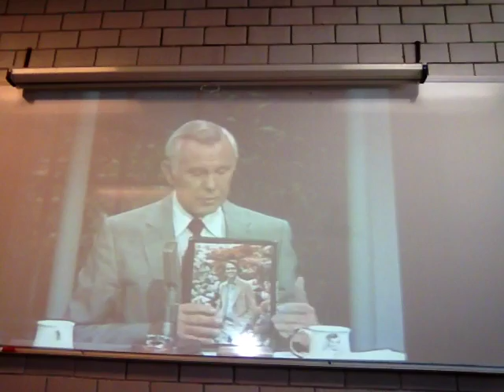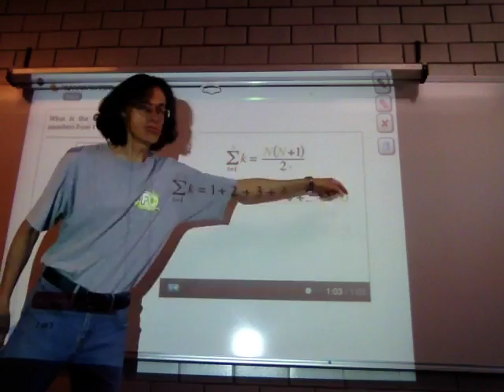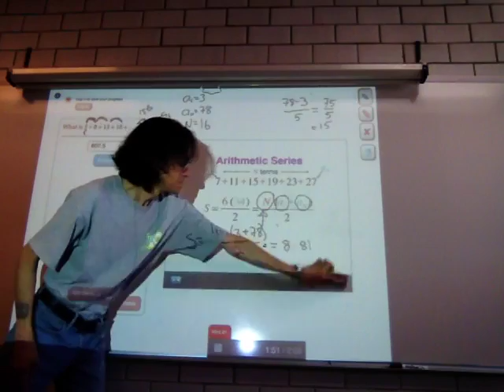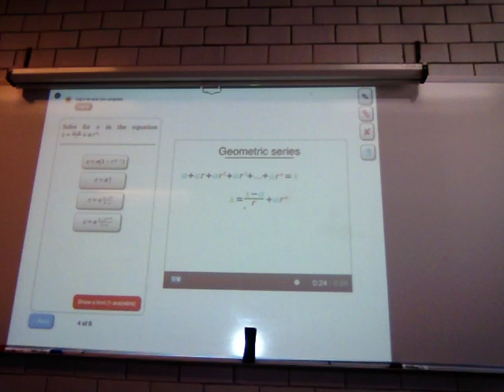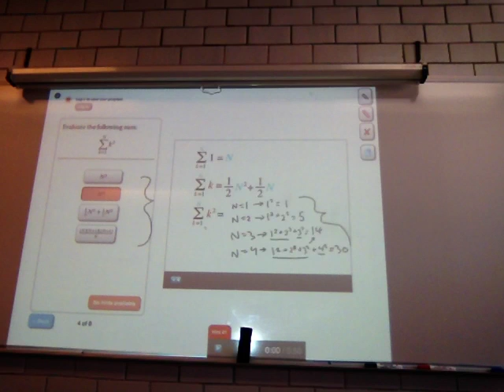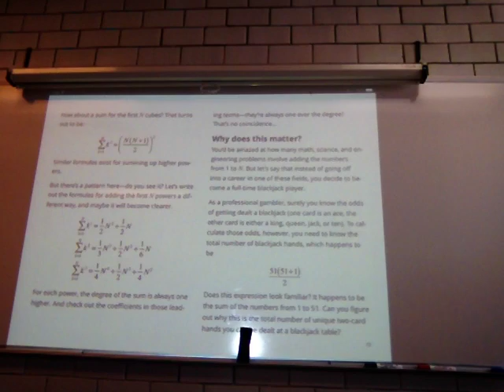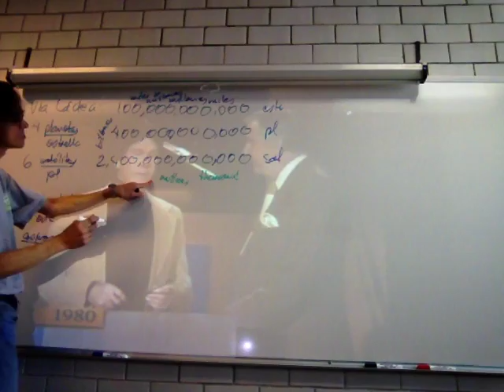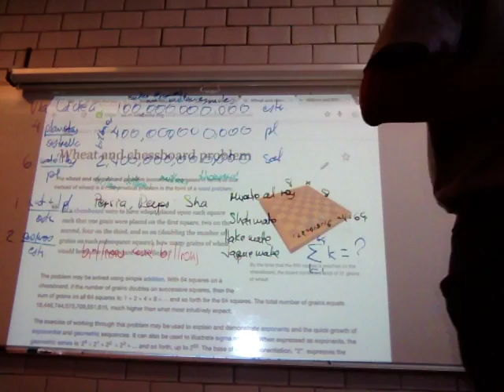Series aritméticas y geométricas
10 de junio
Sesión 13
3.2 Series aritméticas y geométricas
Sumando números desde 1 hasta N
Sumando series aritméticas
Series geométricas finitas
Sumando potencias
Biomatemáticas II
Trimestre 16-P
Unidad Iztapalapa